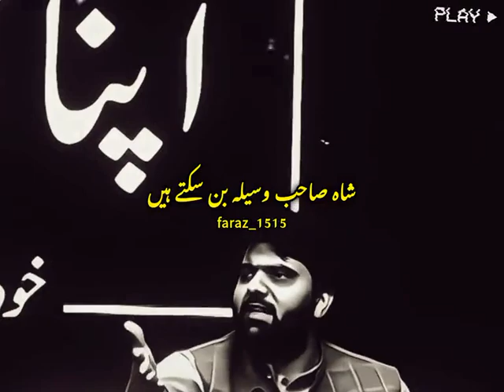Allah tala ki ak sifat ha